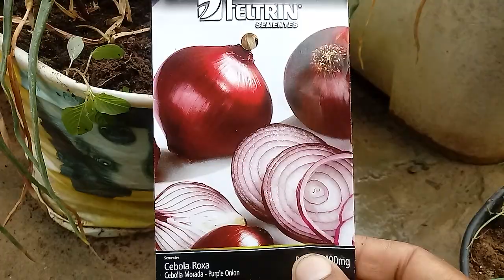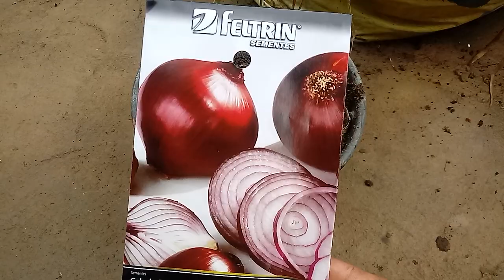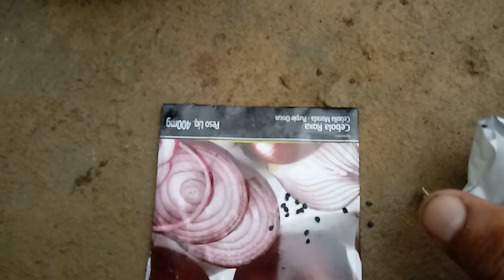Como plantar cebola de cabeça através da semente